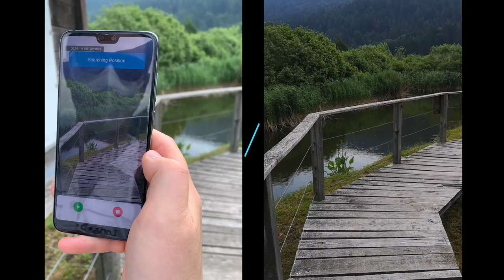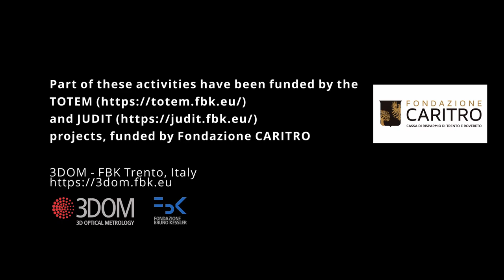UNVEILING LARGE-SCALE HISTORICAL CONTENTS WITH V-SLAM AND MARKERLESS MOBILE AR SOLUTIONS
Augmented reality (AR) is already transforming many fields ranging from medical and industry to entertainment and heritage, providing users an enhanced and enriched experience of the surroundings. Until now, most of the research work focused on techniques based either on markers or on global GNSS positioning. We propose a markerless visual-SLAM methods to track device/user position and attitude with respect to a known scene. We leverage on open-source V-SLAM algorithms and Unity AR Foundation. The video shows the implemented methodology successfully tested in 3 large real-case scenarios. More info in the article: